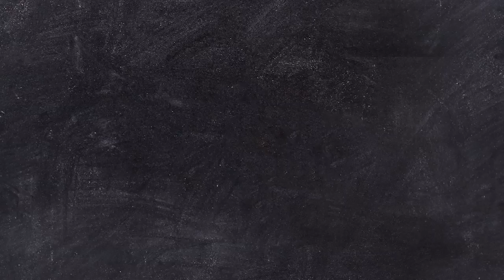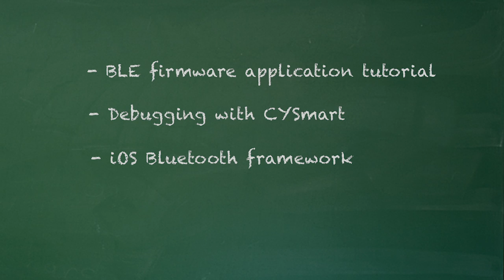How to Create a PSoC BLE App: Lesson 1 Getting Started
This lesson introduces the course objectives and explains the hardware and software required to write and test an iOS app to communicate with a PSoC 4 BLE project.

Get info and watch all the PSoC BLE App Lessons